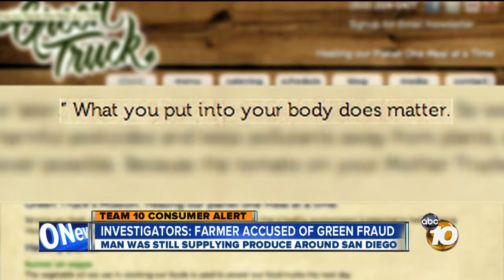Farmer accused of 'green fraud' still supplying produce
A man is facing a fine and probation after investigators say he lied about selling certified organic and pesticide-free food at a certified organic San Diego farmer's market. Inspectors call it "green fraud."